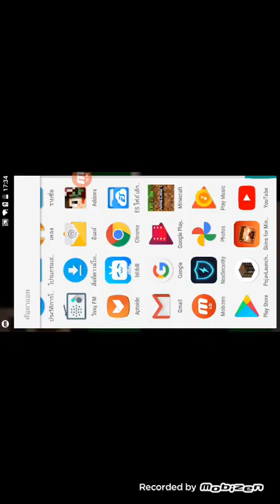DBMS rock heigh bush CH codfish CD I duck in kick JCB chute duce icy such fix I huh dukdjjdjdjjdjjrj